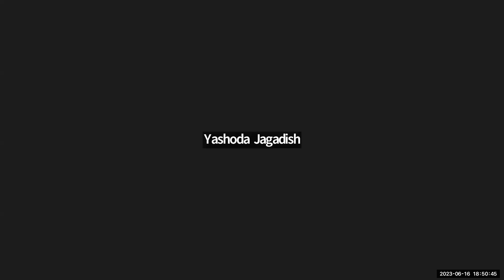15TH YEAR CELEBRATION - SELF MASTERY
ABOUT US:

Business Tycoon Academy An initiative of Master Coach Sathya, India’s 1st Kannada Business Coach, Entrepreneur, Influencer,  Author of Best Selling Books -16 Business Secrets, Sell-Well, Self-Mastery. BTA offers online & Offline courses to help Businesses Boost Their Business PROFITS.

1.HOW TO BRING YOUR BUSINESS ONLINE-IN KANNADA
2 DIGITAL MARKETING-IN KANNADA
3.HOW TO EARN MONEY ONLINE & MULTIPLE SOURCE OF INCOME-IN KANNADA
4.HOW TO BE A SOCIAL MEDIA INFLUENCER- IN KANNADA
5.PROBLEM SOLVING
6.HOW ENTREPRENEURS ARE GETTING SUCCESS BEING IN ONLINE
13 Years I am into Coaching, Mentored 7000+ Entrepreneurs by providing small business ideas, tips, business knowledge , TO bring their BUSINESS/ MARKETING ONLINE.
Many of them increased their profits to 30% to 300% in a year
I Believe Coaching is not Speaking it’s Transferring  OUR ENERGY to another person, and am here to create Revolution for the Entrepreneurs Community,  I have a MISSION to MENTOR 100000 Business Owners into TYCOONS

ONLINE BUSINESS/MARKETING-DIGITAL MARKETING IN KANNADA - HOW TO EARN ONLINE-KANNADA INFLUENCER